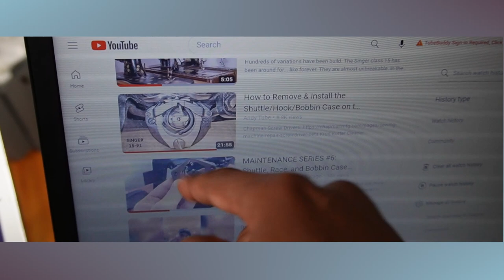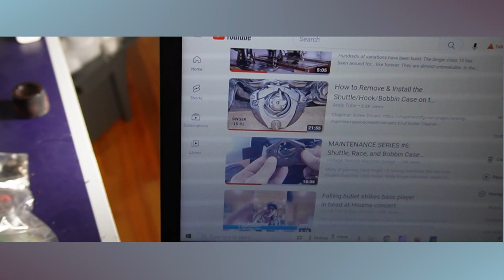This Is What My Singer 15 Looks Like So Far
🟣Supplies
Rustoleum Primer
Rustoleum Paint
Diamond Clear Coat
2000 Grit Sand Paper
125291 Bobbin Case
Amazon Influencer